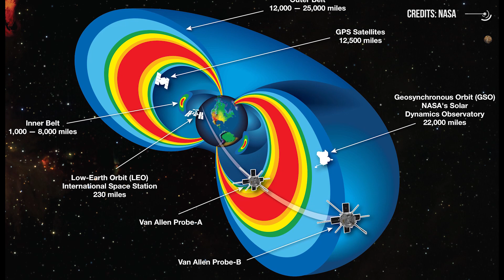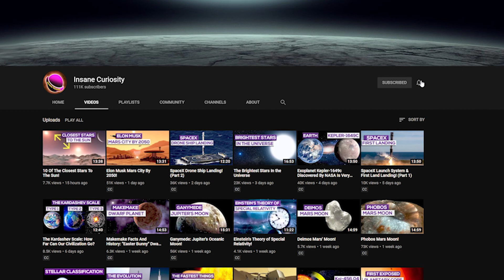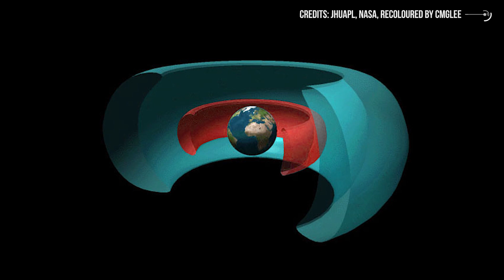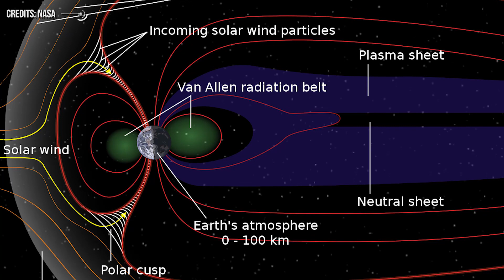Van Allen Belts And The Doubts On Moon Landing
The Moon is one of the most romantic themes, mentioned in multiple ways throughout the history of literature and poetry. It’s the favorite thing to stare at for lovers, and even art is full of representations of this beautiful object.
Why are we so fascinated by the Moon? Probably because it’s the closest body to our Earth, the partner of our little home in the Universe.

 It’s the brightest object in the night Sky, even if it just reflects the radiation emitted by the Sun. In recent years, the moon has become a symbol of scientific progress. With the moon landing on 20th July 1969, USA established as the world leader of space exploration. The event was considered as crucial in the Cold War between Americans and Russians. Here’s the 1962 world-wide known monologue of Kennedy that stated the aim to reach this mysterious grey object orbiting around our planet: “We choose to go to the Moon! We choose to go to the Moon...We choose to go to the Moon in this decade and do the other things, not because they are easy, but because they are hard; because that goal will serve to organize and measure the best of our energies and skills, because that challenge is one that we are willing to accept, one we are unwilling to postpone, and one we intend to win, and the others, too.»
However, some skeptics don’t trust the official version of Neil Armstrong posing the first step on lunar soil with his famous words «That's one small step for [a] man, but [a] giant leap for mankind.” They think that the moon landing is just an incredible conspiracy built by the NASA for the benefit of USA. Opinion polls taken in various locations have shown that between 6% and 20% of Americans, 25% of Britons, and 28% of Russians surveyed believe that the crewed landings were faked.
In 2015 the Italian astronaut Samantha Cristoforetti and Terry Wirts had a very interesting interview in which the NASA astronaut affirmed “we can only fly in lower orbit, that’s the furthest we can go”. How is it possible that we reached the moon if we cannot fly in upper layers of our atmosphere? Some detailed explanations are surely needed to solve this problem, which might be connected with a strange radiation belt, named after an American space scientist working at the University of Iowa in the middle of last century, discovered in 1958.
Is the moon landing just a big hoax? How can we prove skeptics wrong? And what are these belts? What’s their name? Why are they linked with the lunar Apollo missions? If you want to know more about these questions stick with me and I’ll tell you everything in a moment.
We’ll try to dismantle the conspiracy theories later on in this video. Now, let’s focus on what Terry Wirts intended as lower orbit. What is it? It is placed between 300 km and 1000 km over our heads. It is the belt in which important structures orbit, like the International Space Station (ISS), the Hubble Telescope and other satellites. It’s not difficult to understand that if someone wants to reach the Moon he must surely exit from this lower region. And the APOLLO missions went out from this area, indeed. Therefore, if we examine the trajectories of NASA rockets we’ll notice that there is something really strange. What? They decided not to follow the shortest path to exit from the lower region, but they made a longer journey.
Why did they take this decision? Well, to explain this we need to deal with something I mentioned before: they organized their trip to the moon in order to spend the minimum time in a region named Van Allen belt.
What is it? It’s a zone filled with a great abundance of energetic charged particles, which usually come from the Sun, which constantly generates the so-called solar wind.

Credit: Aaron Kaase, Medium69 CC-BY-SA-4.0 Min. 11:54
Credits: Ron Miller
Credits: Nasa/Shutterstock/Storyblocks/Elon Musk/SpaceX/ESA
Credits: Flickr
Credits: ESO

Video Chapters:
00:00 Introduction
00:29 History and Significance of the Moon
02:04 How is it Possible?
03:51 Van Allen Belt
05:38 Solar Wind and Magnetic Field
07:00 Radiation and Spacecraft Technology
08:42 Questions